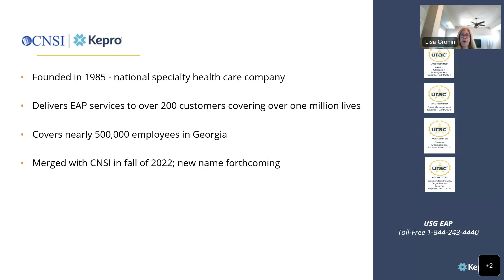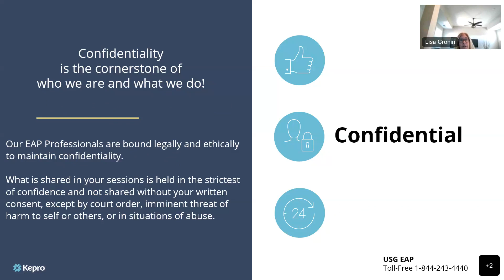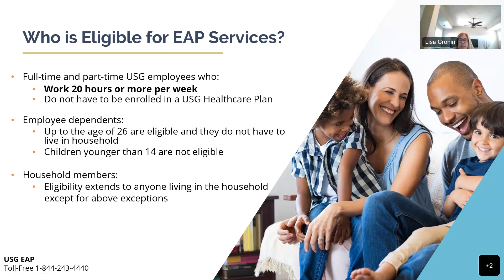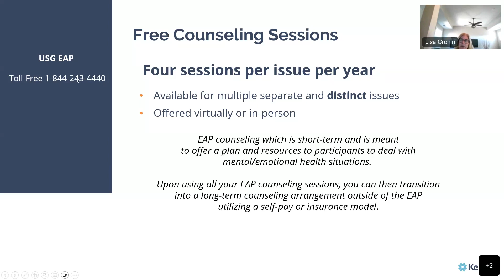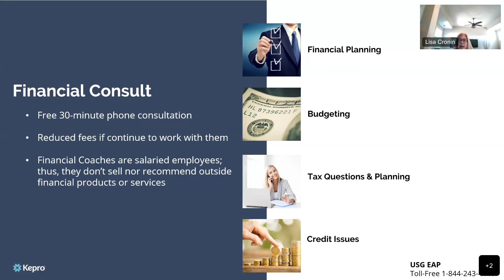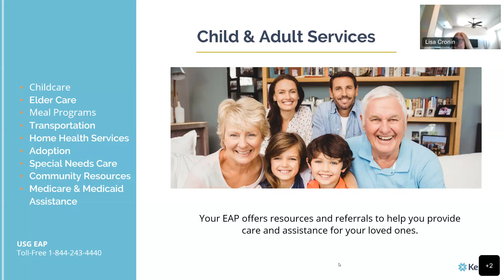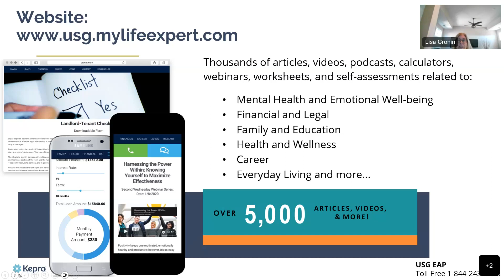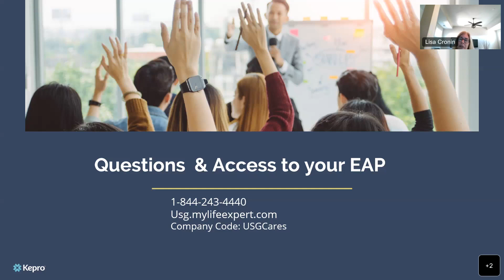Virtual First Thursdays Mental Health Month with Kepro